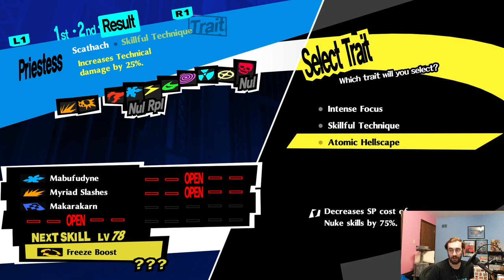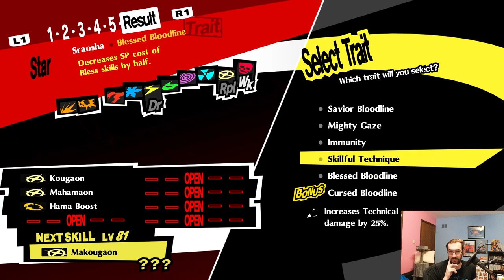Let's Play - Persona 5 Royal (Part 40)